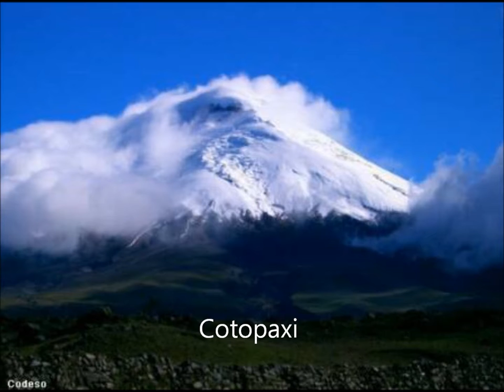Presentation of Ecuador